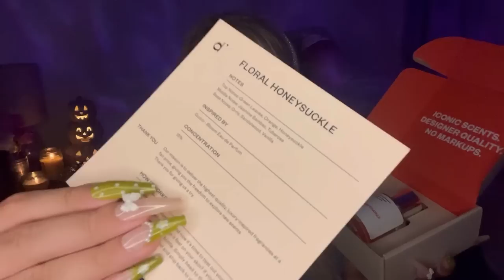Asmr Tapping Assortment, Product Favorites & Dislikes, & Life Updates ft. Dossier Perfume 💖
💖TIMESTAMPS💖
00:00 Intro
02:09 Dossier Perfume (cardboard scratching & glass sounds)
07:42 life Updates - Mic Scratching
10:13 Channels I’ve been watching lately @MeSheASMR
12:55 Glass Skull Cup Tapping
15:13 Elf Halo Glow vs Charlotte Tilbury Hollywood Flawless Filter
18:08 Rare Beauty
20:36 Makeup Forever Hd Skin
22:16 Coconut Sands Lotion
24:46 Outro

✨Lights, Equipment, & More✨
🦋Amazon Goodies Used In My Videos